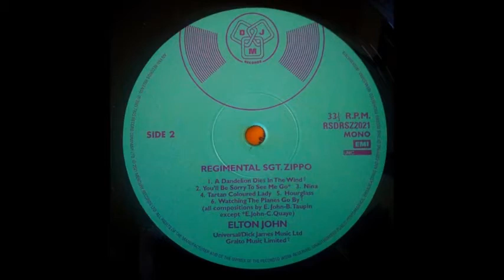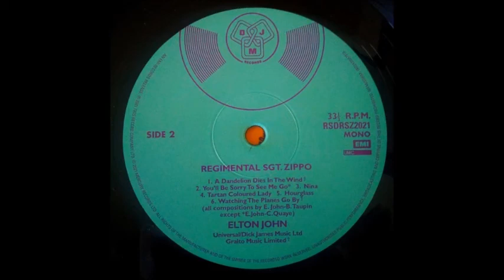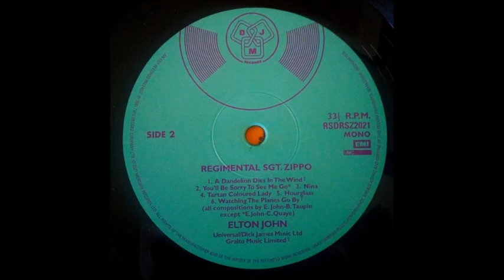Elton John - Watching The Planes Go By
Arranged Band Version